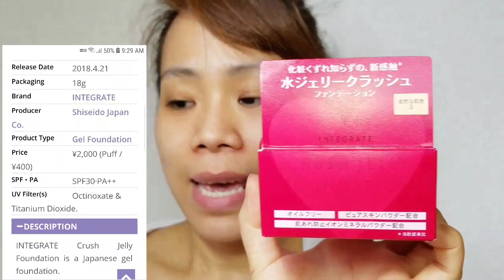Shiseido Integrate Crush Jelly Foundation/Review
Good afternoon mga Bestie!

Review time!

Product Review:
INTEGRATE CRUSH JELLY FOUNDATION / shade #2 natural beige

Price ¥2000 / P900

Manufacturer: Shiseido japan
Foundation type: Gel Foundation
With Spf30++